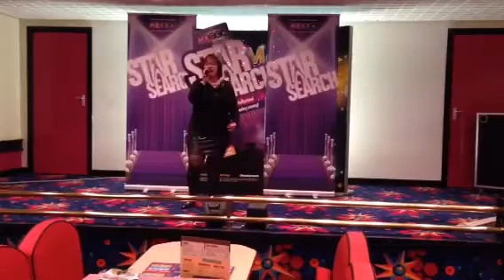Star search sharon morgan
Mecca Cwmbran sharon morgan